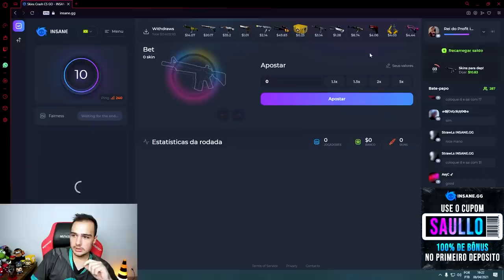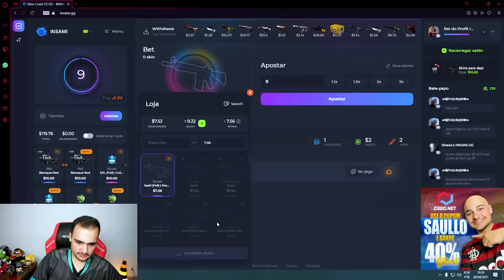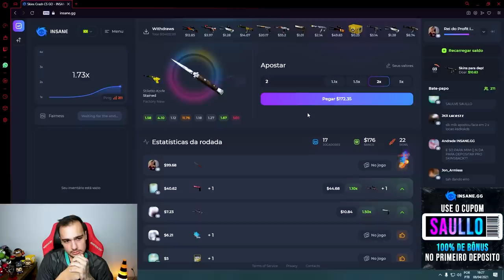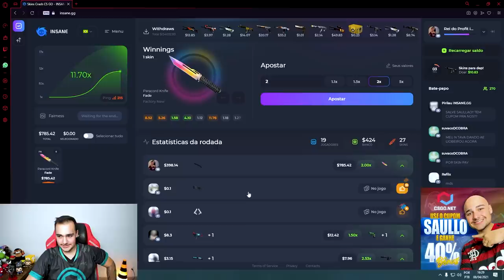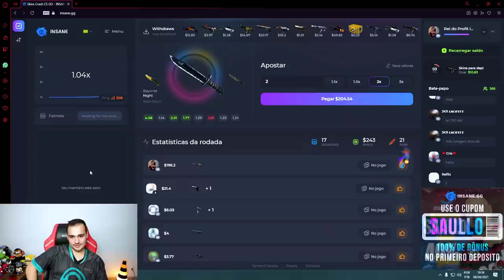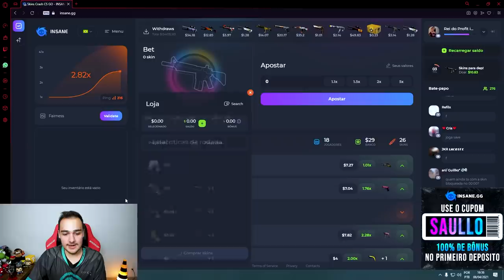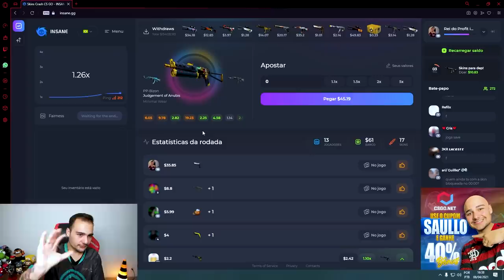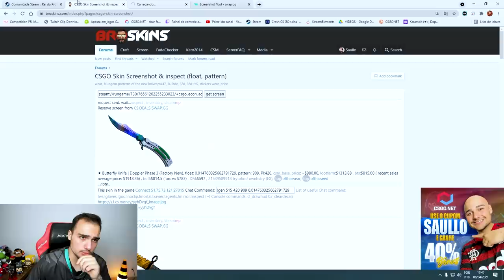Transformei $100 em uma BUTTERFLY DOPPLER de R$6.600,00 no INSANE! [ CSGO Crash Game ]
O INSANE é um site de Crash game e Upagrade de skins de CSGO!